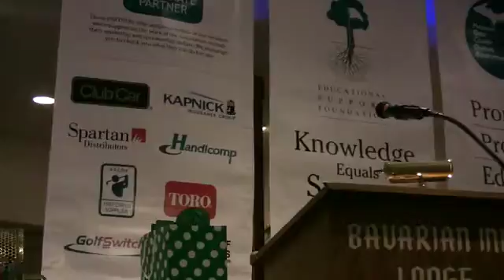2009 MGCOA Lyle Leeke Award to Charlie Scott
2009 MGCOA Lyle Leeke Award to Charlie Scott